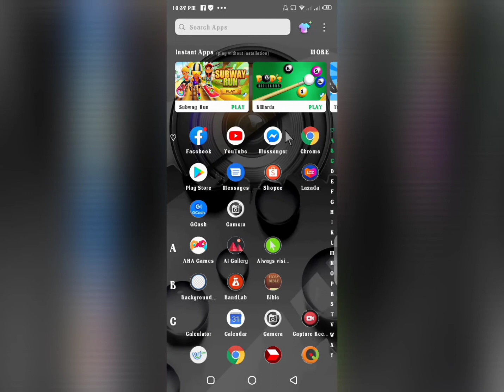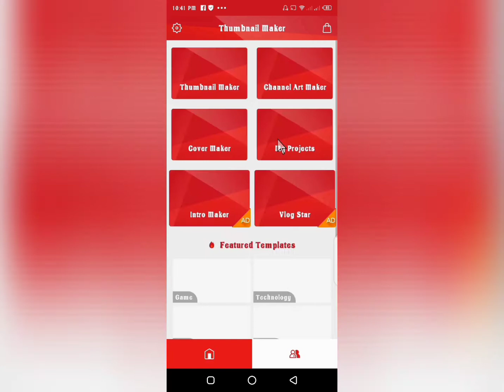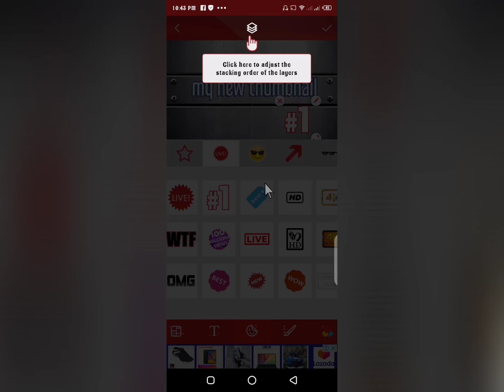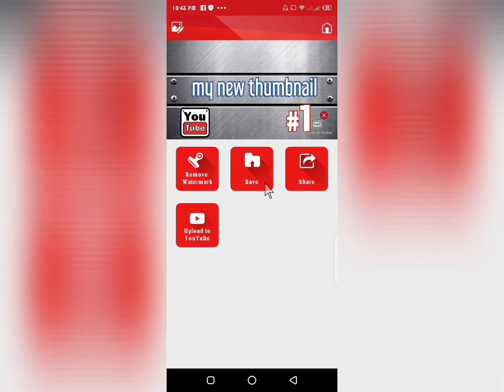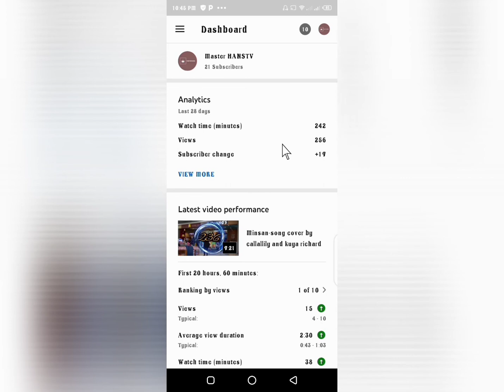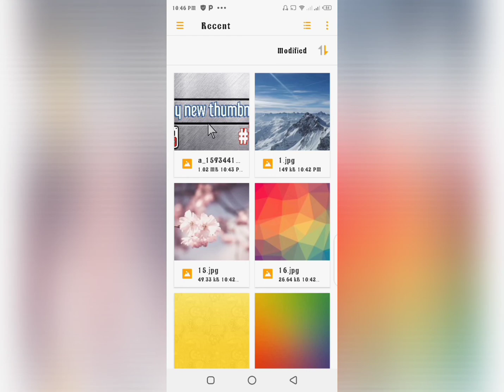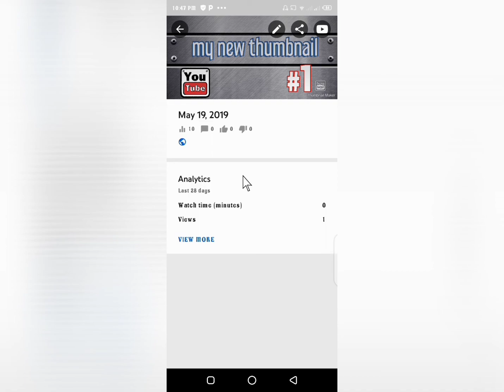Thumbnail for youtube || easiest way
i will teach you how to make a
thumbnail in a basic and easiest
way..